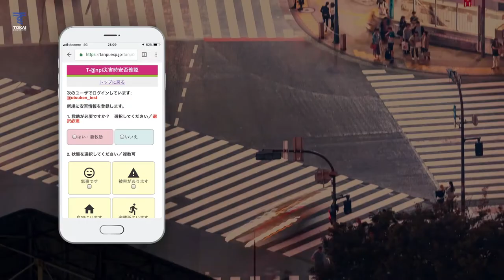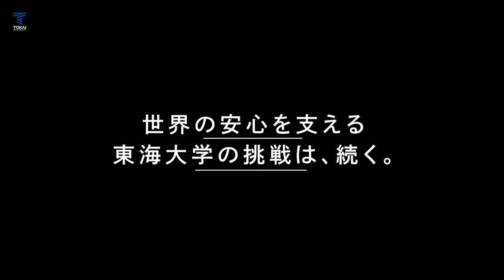［研究のつどい］グローカル・モニタリングプロジェクト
東海大学では分野の枠を超えて研究者や学生たちが一丸となり、さまざまなプロジェクトに取り組んでいます。2016年には、万一の災害に備える対策プロジェクトをスタート。衛星観測（グローバル）の研究とSNS（ローカル）の研究を掛け合わせた“グローカル・モニタリングプロジェクト”によって、安心・安全という国境のない社会課題の解決を目指しています。

【関連ワード】
グローカル・モニタリングプロジェクト　グローカル・モニタリング・システム　衛生観測　SNS　ツイート　災害対策　最先端　安心・安全　熊本地震　東日本大震災　2016

グローカル・モニタリングプロジェクトについて詳しく知りたい！という方はグローカル・モニタリングプロジェクトの本体サイトへ

オープンキャンパス・入試に関する内容は受験生情報サイトへ